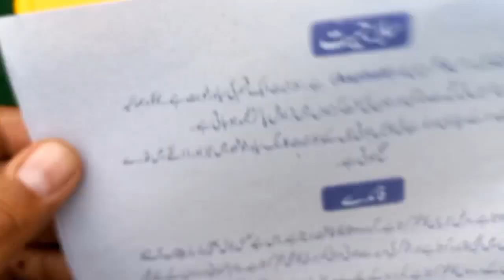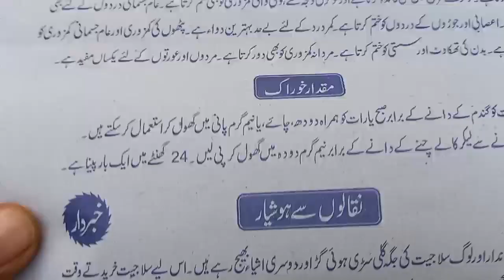Top.10 Best Benefits of Shilajit | Salajeet ke 10 behtareen Fayde | Take Shilajit for Skin and Hair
Top.10 Best Benefits of Shilajit | Salajeet ke 10 behtareen Fayde

Assalamoalykum Friends Ajj me ne apko Shilajit ke 10 behtareen fayde bata deye hen . jis ke janne ka baad apko maloom hoga k Shilajit app ke jisam aur sehat ke liay kitna Zarori hai
app be shilajit ko use karen
aur apne waliden aur buzaron ko be istemal karawayen